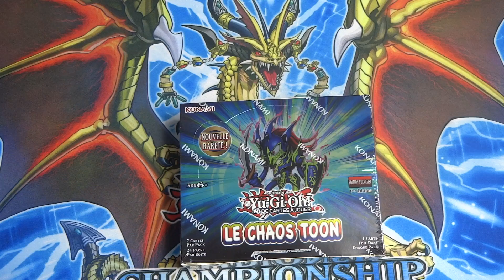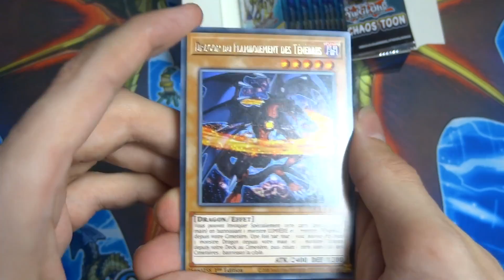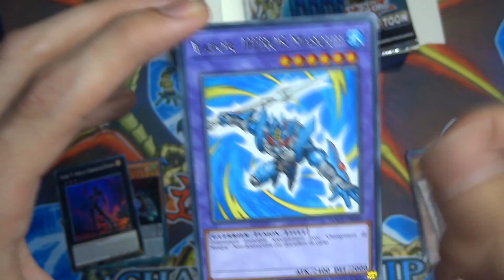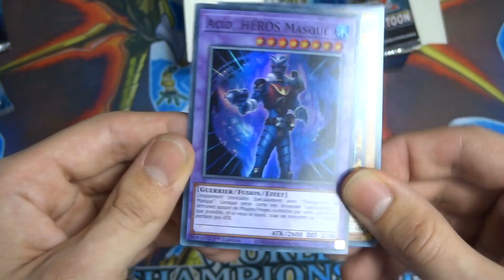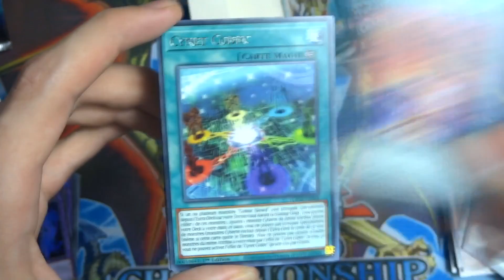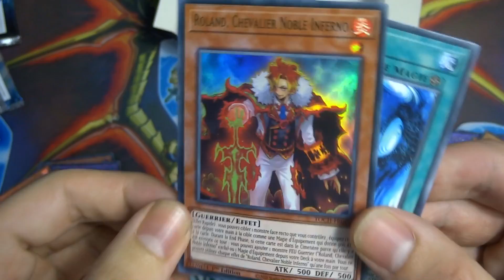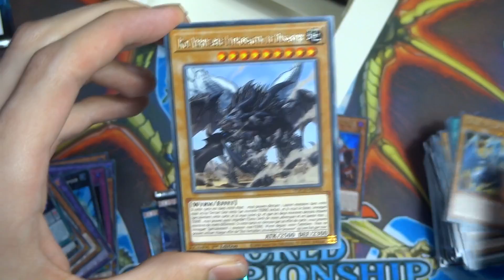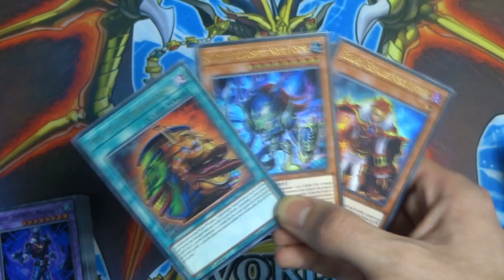Yu-Gi-Oh! LE CHAOS TOON ! Ouverture d'une boîte de boosters !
Je l'attendais depuis un mois et demi rien que pour pot d'extravagance, voici la série Chaos Toon ! Une ouverture très sympathique où j'essaye de tirer une Collector rare !

Le dé-confinement vous donne envie d'ouvrir à nouveau des boosters ?

Tu peux aussi aimer et partager la vidéo, c'est peu pour toi mais c'est beaucoup pour moi !